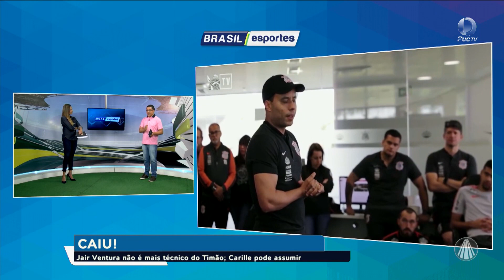Confira tudo sobre a trajetória de Jair Ventura no Corinthians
O agora ex-técnico do Timão deixa o clube sem muitos destaques durante o campeonato.

Brasil Esportes de segunda a sexta de 12:00 às 12:30 e aos domingos de 22:00 às 23:00. Para todo território nacional pela TV Aparecida.